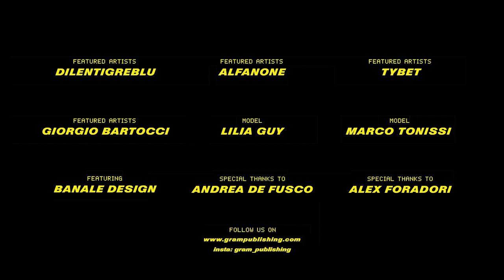Lowridaz @Milano Fashion Killaz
LOWRIDAZ ⛽ a project by Gram Publishing

DIRECTION:
Francesco Laporta

PRODUCTION:
Shameless eye

SUPERVISION:
pixel__t

STYLING:
nala_emm

FEATURING:
Banale design

PRODUCER:
Isotta Fiorenzi

FEATURED ARTISTS:
Dilen Tigreblu
Alfano
Tybet
Giorgio Bartocci

MODELS:
Marco Tonissi

SOUND DESIGN:
Daniele Alessi

SPECIAL THANKS TO:

Tobia De Marco
Alex Foradori
Nicolò De Biasio
Andrea Defusco